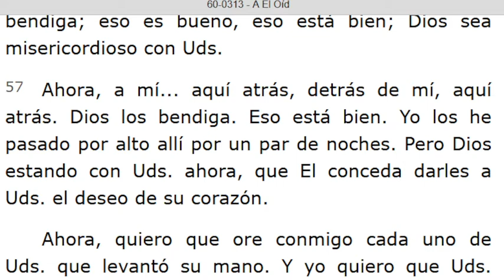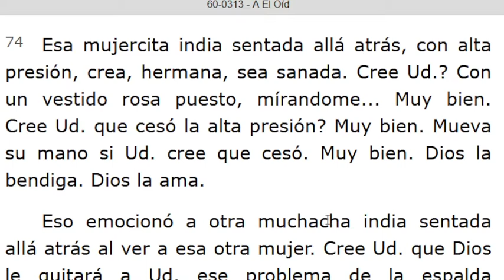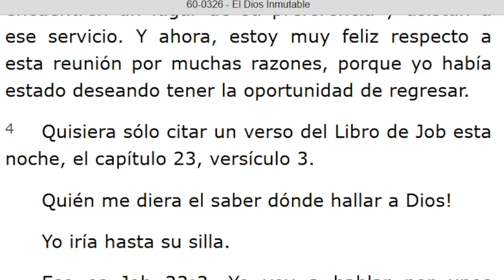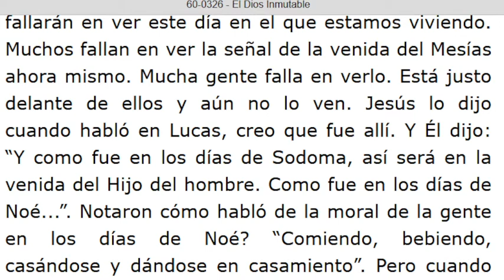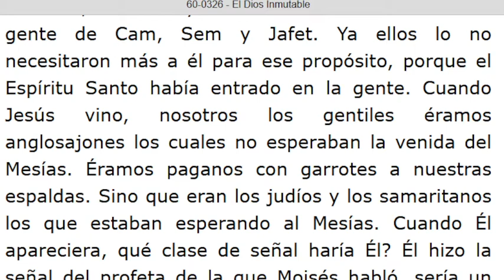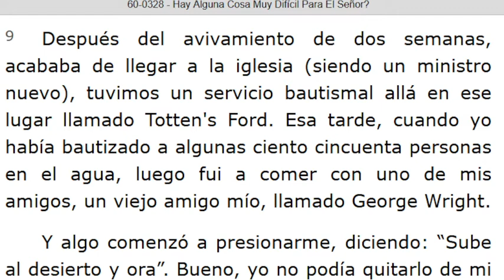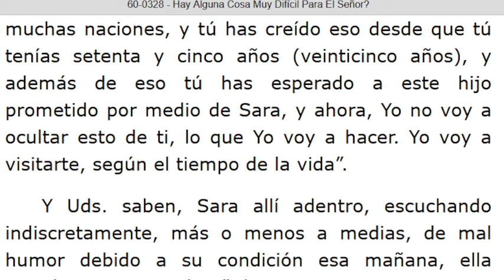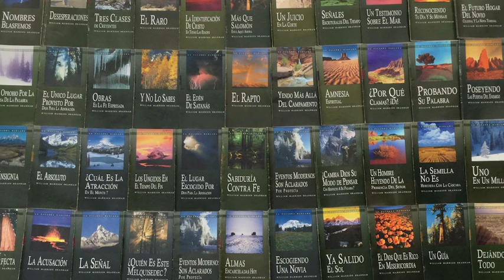LECTURA DE LOS MENSAJES DEL PROFETA !!ELIAS!! WILLIAN MARRION BRANHAM DESDE EL AÑO 1947 Hasta 1965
J e r e m i a s   50:
28. VOZ DE LOS QUE HUYEN  y ESCAPAN DE LA TIERRA  DE BABILONIA, PARA DAR EN SION LAS NUEVAS DE LA  RETRIBUCIÓN DE JEHOVÁ NUESTRO DIOS, DE LA VENGANZA DE SU TEMPLO.

=== INICIA: A EL OÍD - 60-0313... Párrafo: 56...TERMINA Párrafo: 86...
=== INICIA: EL DIOS INMUTABLE - 60-0326...TERMINA Párrafo: 41.
=== INICIA: HAY ALGUNA COSA MUY DIFÍCIL PARA EL SEÑOR? - 60-0328. TERMINA Párrafo: 30...